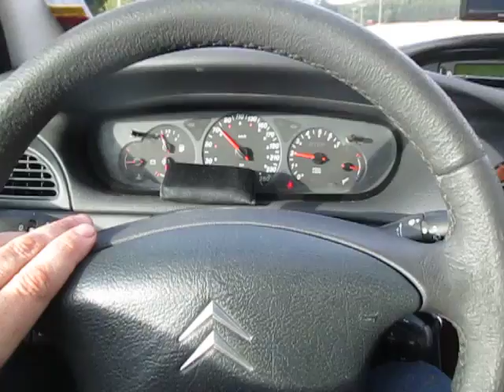Testissä ranskalaista laatua